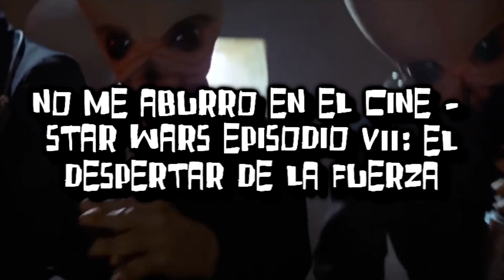Mata Aburrimiento - No me aburro en el cine: StarWars Episodio VII: El Despertar de la Fuerza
Mucho se dice que es mejor que las precuelas,y resulta ser muy cierto, por que encajan mejor con las conexiones espirituales de la saga, y responde al llamado de nuestra generación actual, de sus necesidades, de una avance tecnológico mejor, enfocado en escenarios naturales efectos físicos mejor puestos, una mejor fotografía en todos los apartados siendo este el mas contundente de todos los aspectos, junto al imperio contrataca esta es la mejor star wars en el tema de cámaras, los enfoques en los combates y el gusto por mostar la acción.

Tampoco dejen de revisar el trabajo del artista detrás de las geniales portadas de los vídeos: